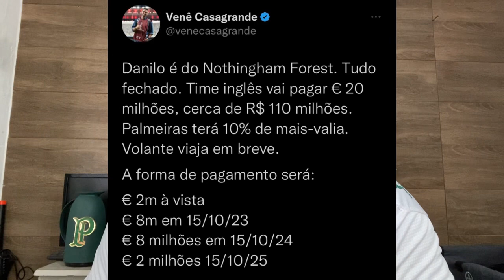LEILA parcelou a VENDA do DANILO no CARNÊ da CASAS BAHIA!! e REVOLTOU torcedor do PALMEIRAS!! VEJA!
Hoje no canal vamos falar sobre a venda do DANILO pelo PALMEIRAS e não se esqueçam que hoje também tem PÓS-JOGO aqui no CANAL sobre PALMEIRAS x SÃO BENTO.
AVANTI PALESTRA 💚🐷